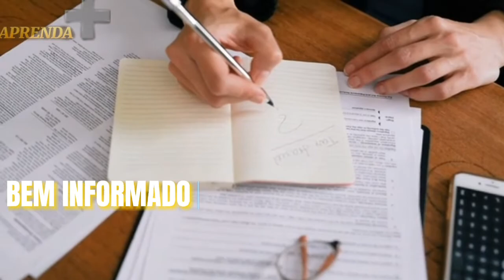É Possível um RAIO Atingir uma PESSOA? Oque Acontece?